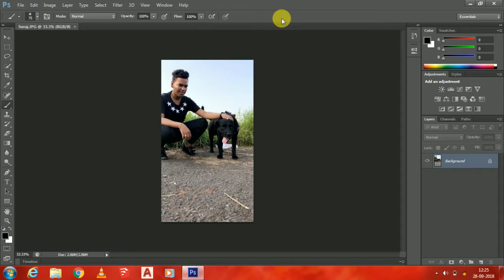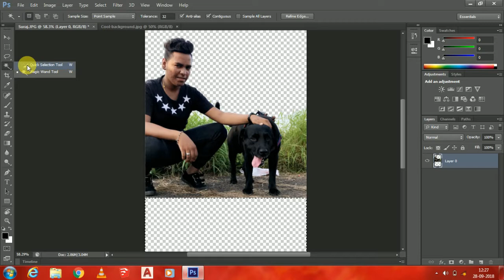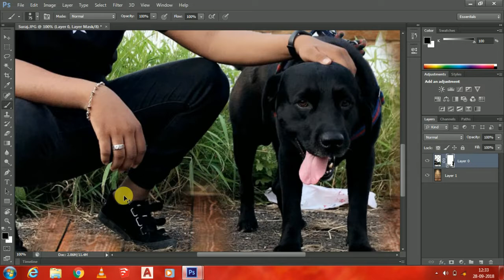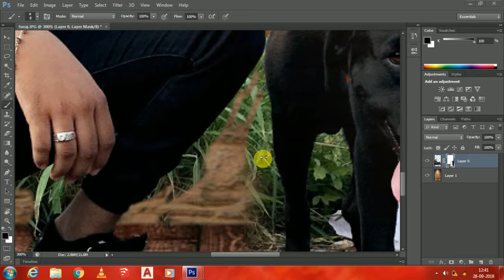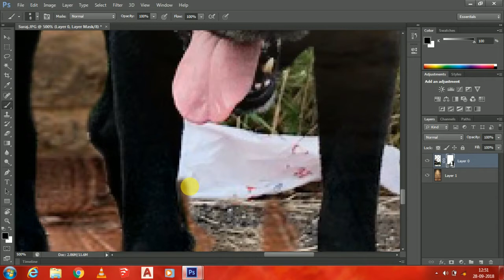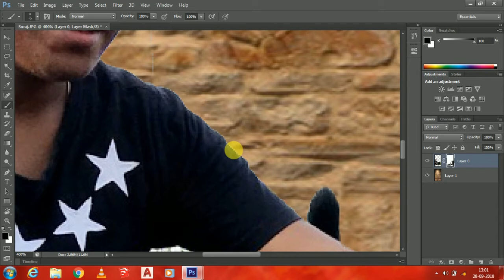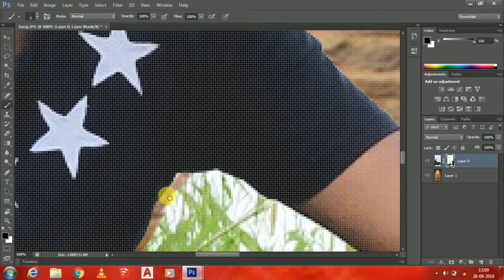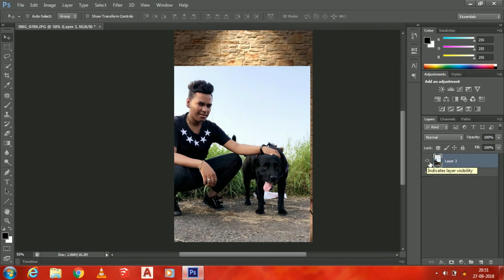Photoshop //Background Image Editing //Easy and Simple //Every Steps Explained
Photoshop CS6
Here's a Video Tutorial For Image Background Editing by Me, Simple and Easy Steps and all the Commands are Mentioned In Guidelines
See the Entire Video For Every Changes and Steps.